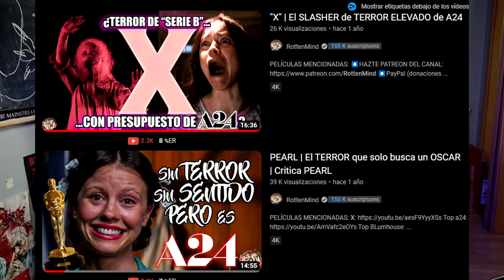MAXXXINE | Vuelve la Actriz Nopor con ansias de sangre | Reaccion trailer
Acaba de estrenarse el trailer de MAXXXINE de A24 tercera parte de la trilogia compuesta por X, PEARL y ahora MAXXXINE del director TiWest

🎵Musica intro: @see.you.later.band